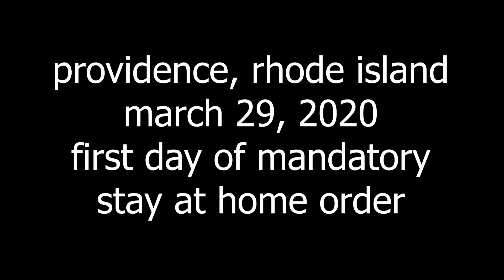Providence: A Ghost Town ~ COVID-19